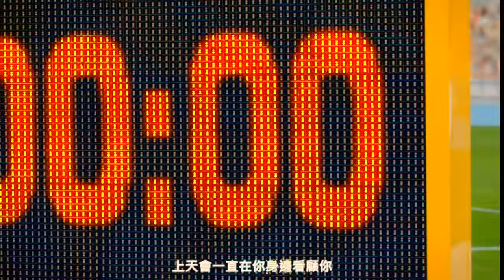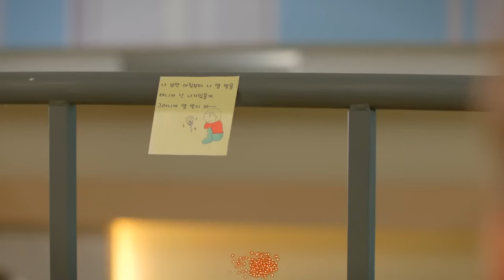[中字MV] J-Min - Stand Up @ 致美麗的你 (For You In Full Blossom) ost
轉載請註明本頻道地址